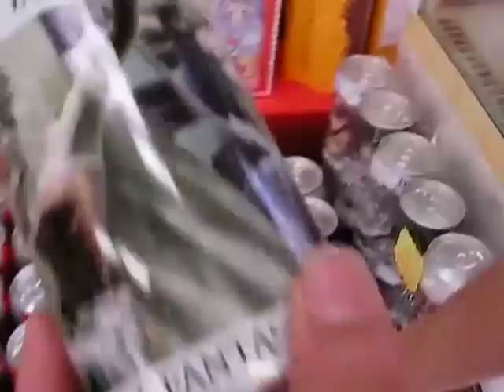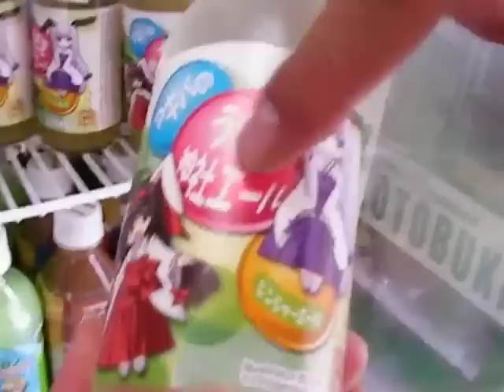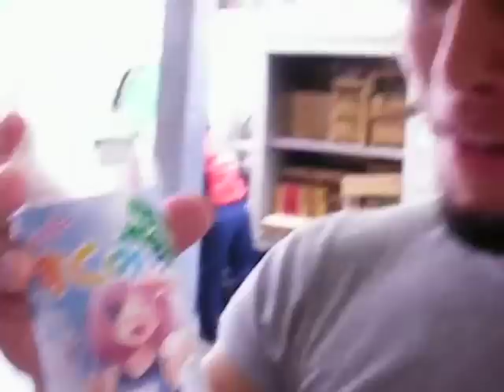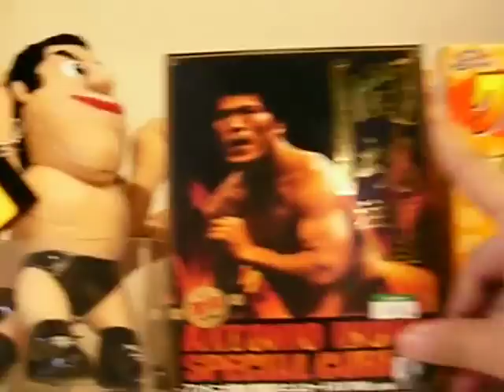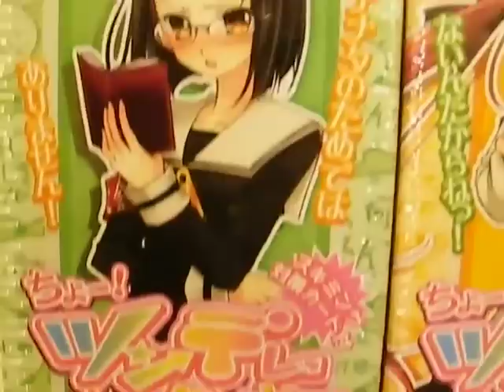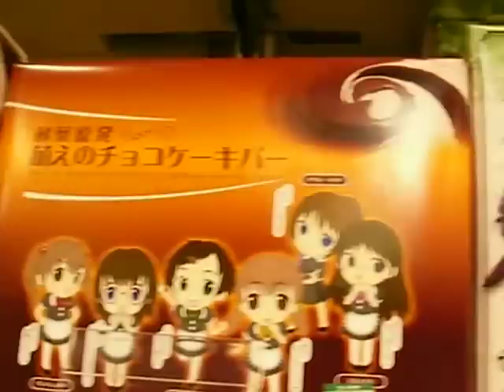Souvenirs from Akihabara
If you are visiting Akihabara and would like to buy some souvenirs back home, here are just some ideas!